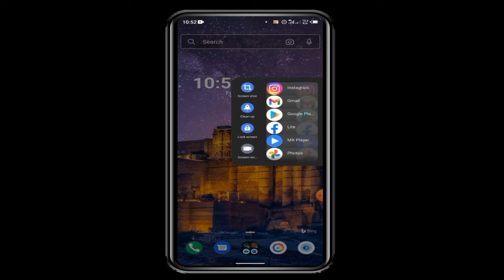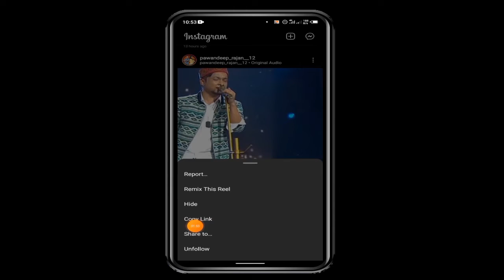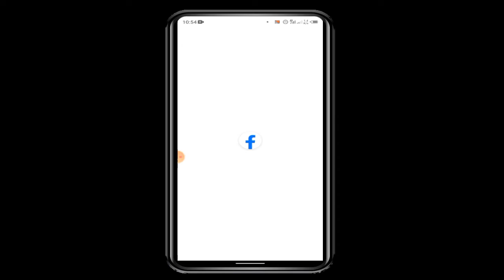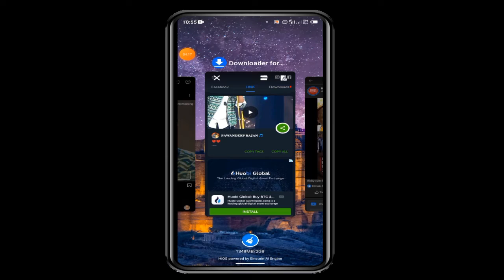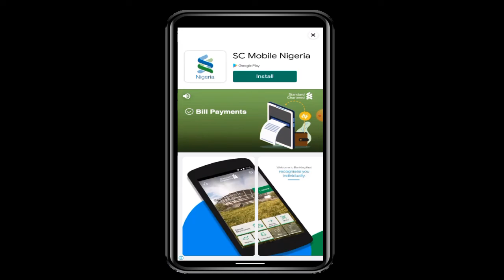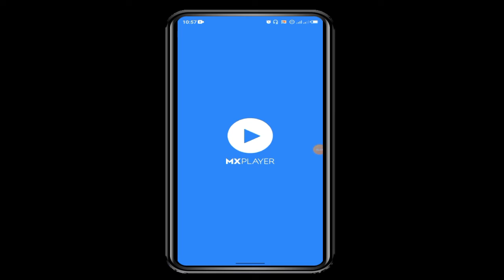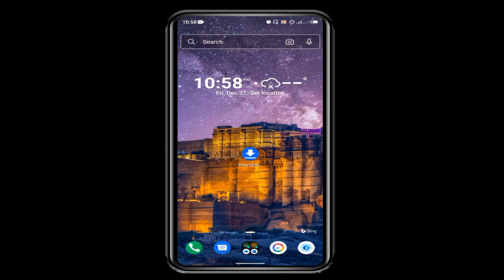Yanda Ake Download Videos Daga Instagram ko Facebook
Kasancewar instagram basu bada damar kaga abu musamman video ku ɗaukeshi kai tsayeba, hakama ta ɓangaren Facebook wajen videous mutane suna san dauko wani abu dazai amfanesu ko ya burgesu amma basuda wannan damar shiyasa muka kawo mako hanya mai sauƙi da zakubi wajen samun ɗauko komai ba iya videoba daga Instagram ko Facebook zuwa wayoyinku.

Wannan Channel na kawo darasussuka da suka shafi :👇
~Androids/Ios Tricks,
~Computer Tricks,
~Graphics-Design,
~Web developing,
~Animation,
~Video & Audio Editing,
~Cryptocurrency da sauransu.

Mun Gode🙏 .